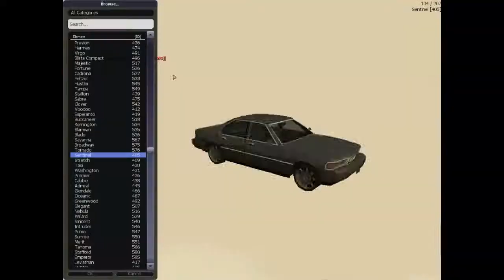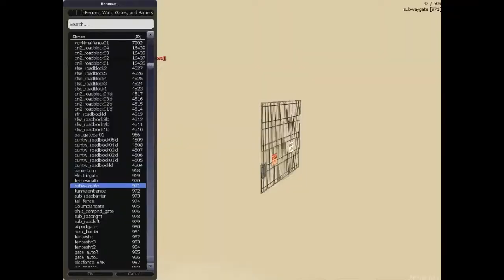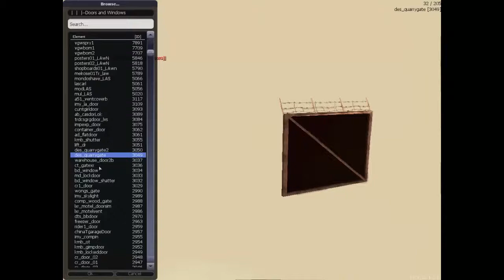[Map] HQ LCN.